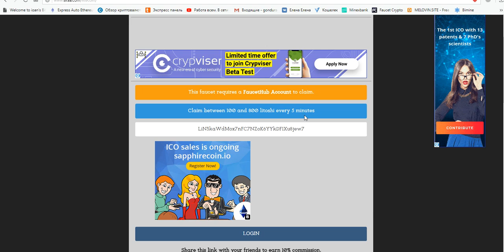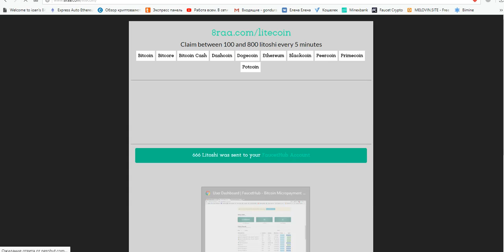Litecoin кран от 100 до 800 сат. = 5 мин. на faucethub